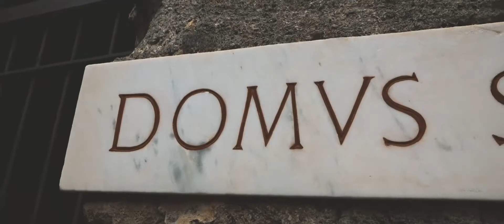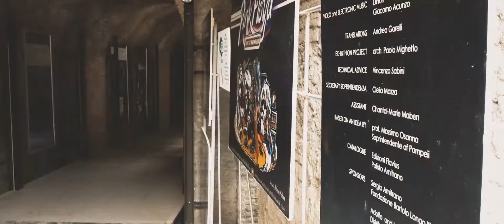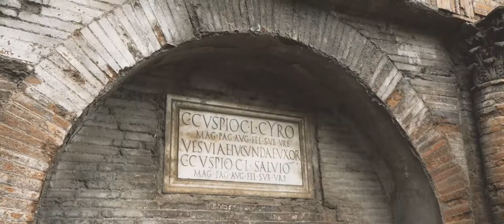POMPEII: UNA TRAGEDIA FERMA NEL TEMPO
Nella tragedia di Pompeii si nasconde un elemento paradossalmente quasi positivo: la città romana è rimasta incredibilmente conservata e l'essere stata ricoperta di cenere incandescente l'ha praticamente fermata nel tempo. Abitudini, cibo, quotidianità, tutti elementi visibili in quel che resta di questa magnifica città di una civiltà di oltre duemila anni.